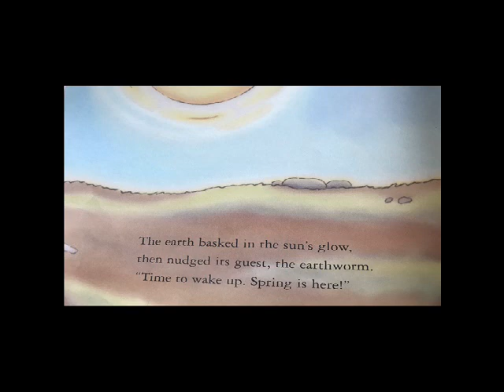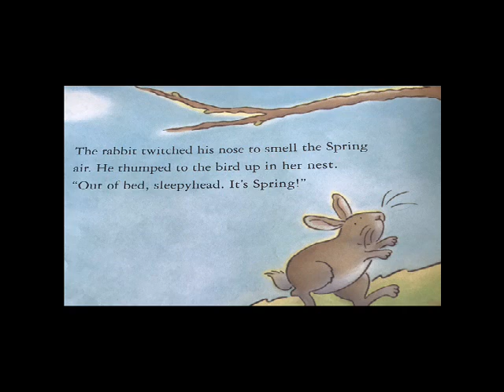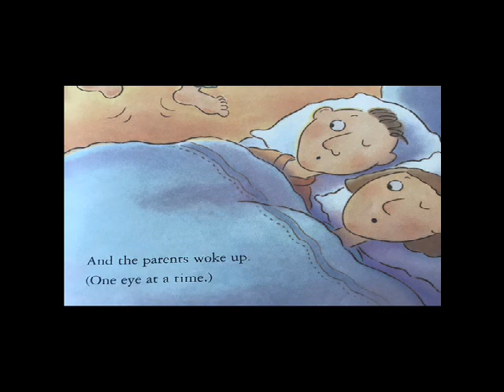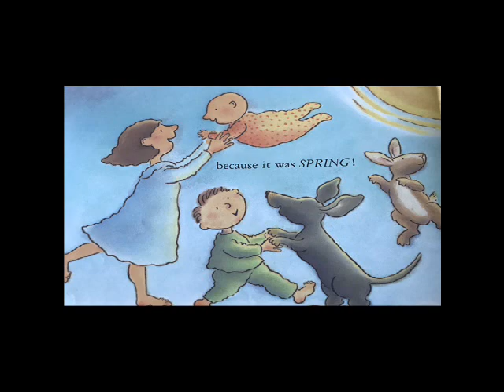Wake up, It's Spring!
This Scholastic book, by Lisa Campbell Ernst, shares the excitement and celebration that everyone feels as Spring approaches!